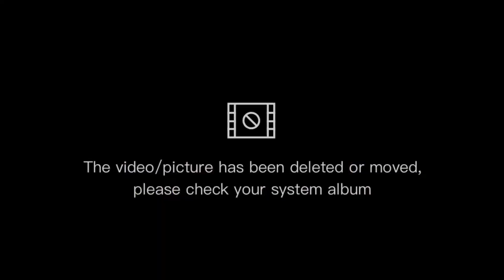হিজাবসহ সিম্পল ডিজাইনার এম্বোডারী বোরকা কালেকশন